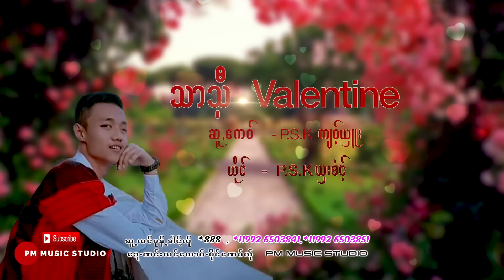Karen song : သာသီ့ Valentine - P.S.K ယွးဓံင့္ : P.S.K SA TUNG: PM (official MV)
Ring Back Tone : Dtac :
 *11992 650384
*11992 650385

Karen song :Tha Thee Valentine(ส่า ซี่ วา เลน ไท)သာသီ့ Valentine
ขับร้องโดย : P.S.K SA TUNG(P.S.K ซ้า ทุ่ง)P.S.K ယွးဓံင့္
คำร้องP.S.K Jor Shu (P.S.K จ้อ ซือ)
ทำนอง เรียบเรียงโดย PM MUSIC STUDIO